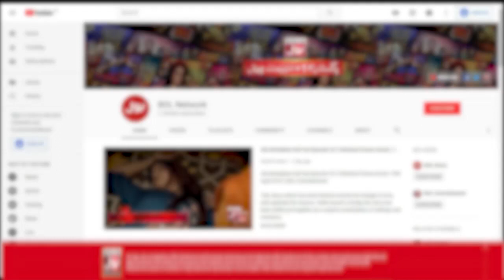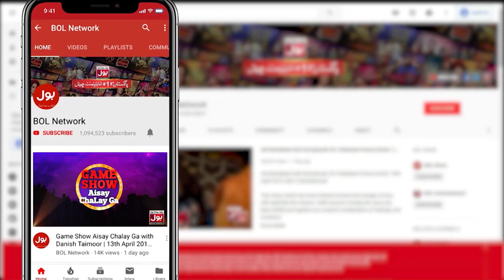Sehr Transmission 2022 | Faysal Quraishi | Ramazan Mein BOL | Ramzan Tranmission 2022 | 7th Ramzan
Sehr Transmission 2022 | Faysal Quraishi | Ramazan Mein BOL | Ramzan Tranmission 2022 | 7th Ramzan 2022